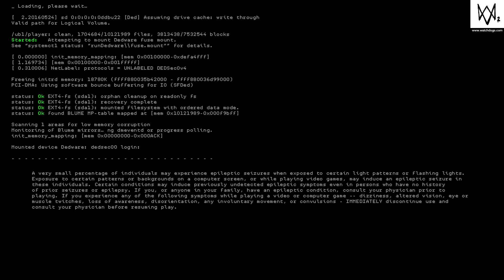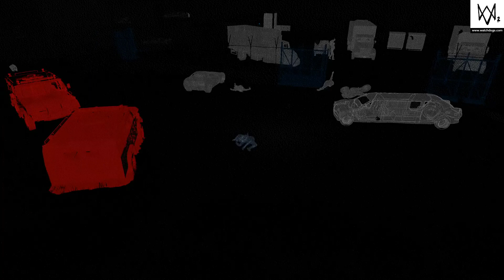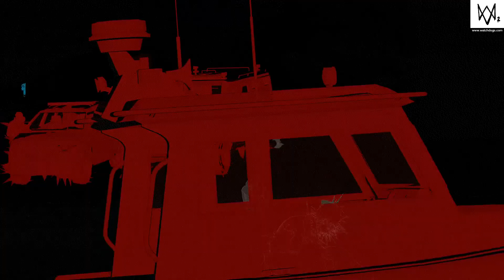WATCH_DOGS® 2_20220705112158